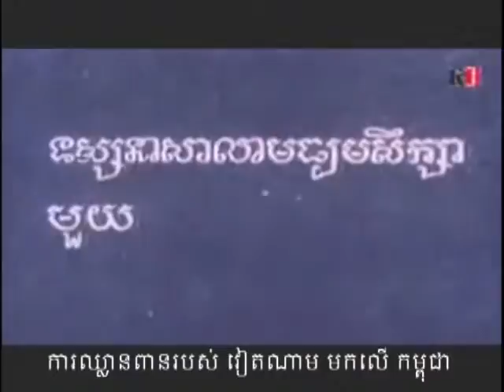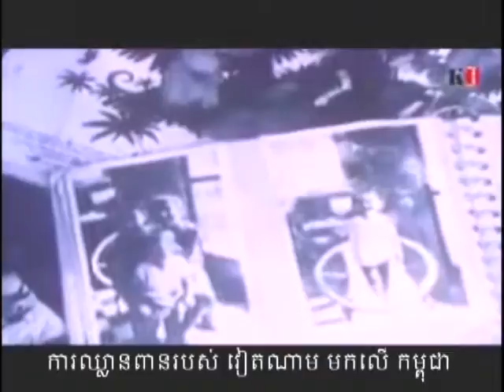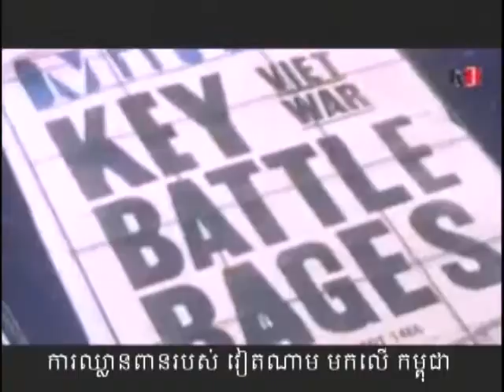VOKA Episode 90 Part 1